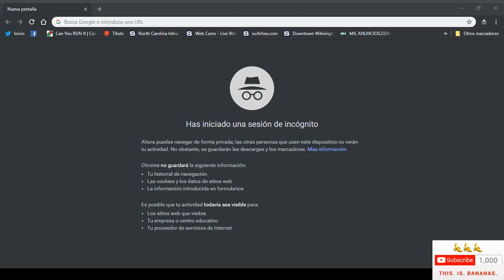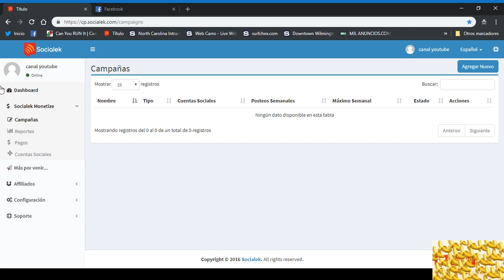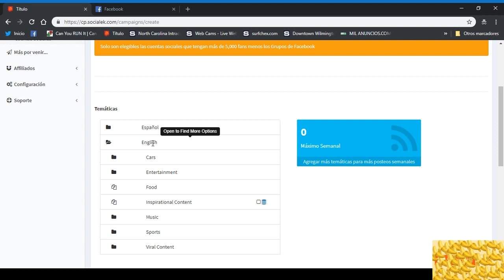Como ganar dinero con paginas de facebook,grupos y TWITTER! monetiza ya!